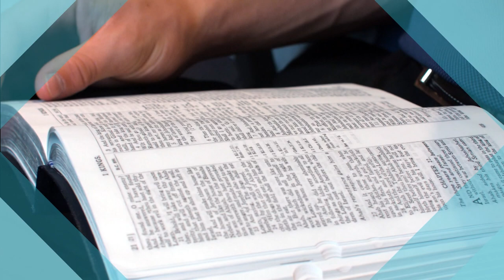"Doing the Wrong Thing Well" Rejoice in the Lord with Pastor Jeff Redlin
When Paul is writing to the church at Rome, the Jews at that church were doing some things quite well. It's just that it was the wrong thing. And so under the inspiration of the Holy Spirit, the apostle Paul begins to correct a church that was doing some things well, it was just the wrong thing.

Today by God's grace may His Holy Spirit reveal to us areas that we might be excelling, doing quite well, it's just we're doing the wrong thing well. And by God's grace may we do the right things well.